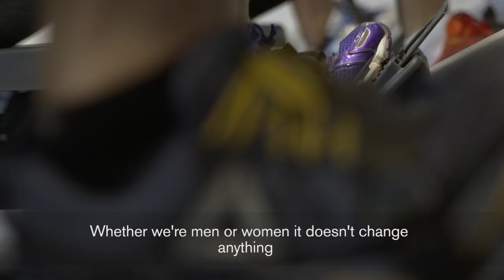'I've been waiting for this moment all my life' | Volvo Ocean Race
Dongfeng Race Team have announced Carolijn Brouwer and Marie Riou will join their 2017-18 crew in a landmark move for female participation at the top-level of sailing.